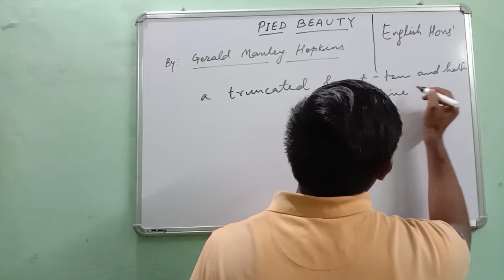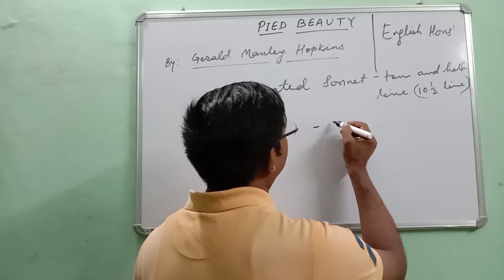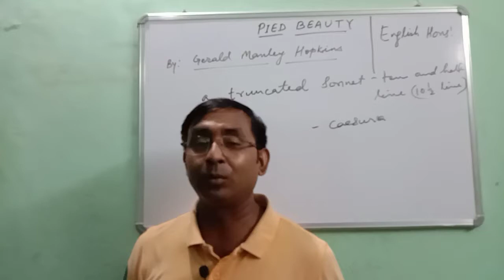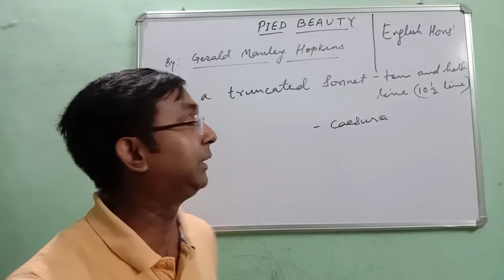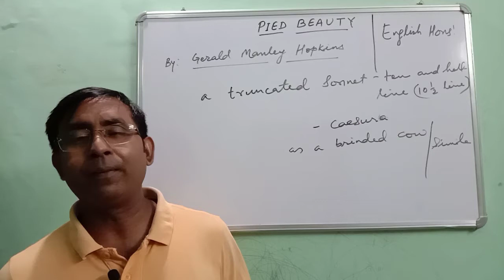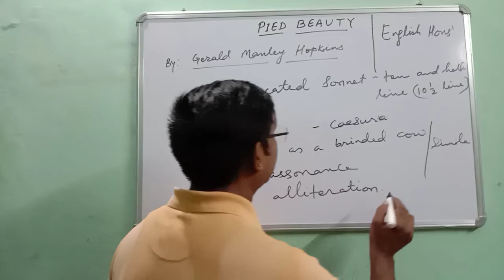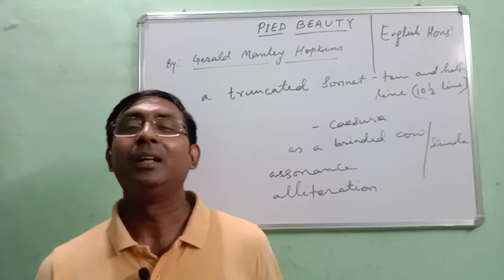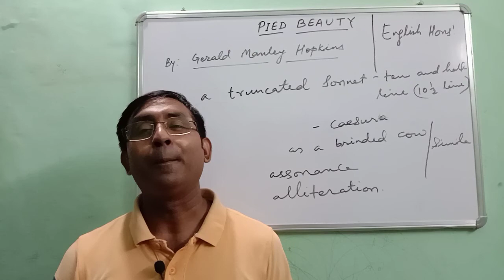Pied Beauty complete summary in hindi. |Dr. JP Singh